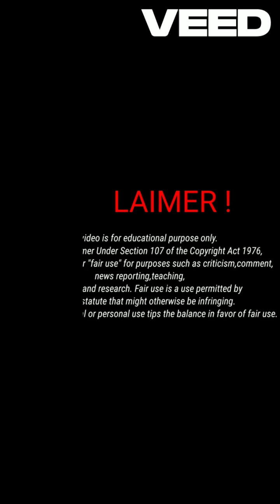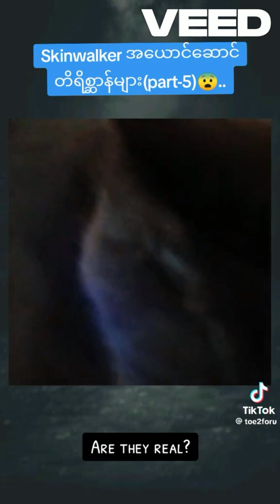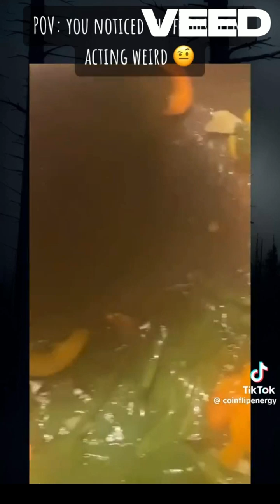The Best of TikTok